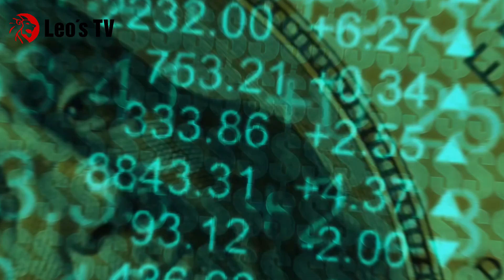ETHEREUM se va a cero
Aunque se ha aprobado el ETF de Ethereum, esto no garantiza su futuro. Los mejores activos monetarios son aquellos con propiedades estables y predecibles. Ethereum, por el contrario, tiene incertidumbre en su suministro y futuro, controlado por la Fundación Ethereum. Esto lo convierte más en una participación de una empresa que en un activo sólido como Bitcoin. Además, su valor depende de tarifas altas o bajas, afectando su seguridad y utilidad. A largo plazo, esto podría limitar el valor de Ethereum.

Transcript del video:
El ETF de Ethereum ha sido aprobado recientemente. Sin embargo, esto no salvará de Ethereum. Voy a explicar por qué.

 Los sistemas económicos tienden a depender de una sola herramienta monetaria, aquella que sean más predecible con todas las mejores propiedades monetarias.

oímos el concepto de ultra sound money en relación a Ethereum, pero esto sólo se dice porque el suministro a veces decrece. Sin embargo, esto es un error garrafal.

No es el suministro nominal, lo que hace que un activo sea un buen dinero, sino la no incertidumbre sobre el suministro futuro de ese activo y sobre el activo en general.

Ethereum tiene incertidumbre en cuanto al suministro futuro y en cuanto a lo que será Ethereum siquiera en unos cinco o 10 años, debido a la influencia que tiene la fundación Ethereum sobre implementar cambios.

Éther es más como una participación en una empresa semi descentralizada.

Esto no significa que no tenga valor después del merge y la implementación de proof of stake, un porcentaje de todas las Fees se queman como si fuera una especie de recompra de acciones, permitiendo a los usuarios que hagan staking o que reciban una rentabilidad de bloquear sus tokens.

como toda empresa o participación de empresa, su valor actual depende de su valor actual de futuros cash flow.

Estos cash flow depende de cuanto se use esta red en el futuro. Y aquí viene el gran problema.

1) si, por un lado, las fees son altas, las finanzas descentralizadas, se desarrollará en otras redes. Si. Por el contrario, las fees son bajas ether tendrán muy pocos futuros cashflow, comprometiendo así su seguridad.

Lo que significa es que Ether no puede escalar a ser un token en valioso, sobre todo en comparación con Bitcoin

en ambos casos, suponen círculos viciosos que suponen que Ethereum Acabe valiendo muy poco

Todos los capa uno tienen este mismo problema de valor, el cual se puede resumir en un tema de seguridad.

si digamos que Ethereum, un vale menos de 10,000 millones no puede utilizarse como red para transacción más de 100,000 millones de forma segura en este velco.

en el corto plazo, el mercado se comporta de manera irracional, llegando a pagar miles de millones por fotos de perros por jpe y por todo tipo de cosas inútiles.

sin embargo, en el largo plazo, el cerio está diseñado para atender a acero.